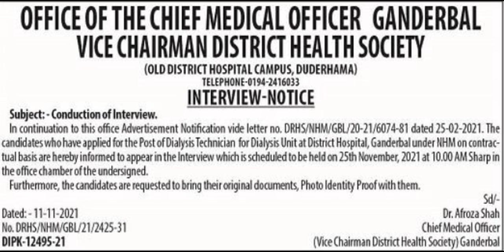DIALYSIS TECHNICIAN == INTERVIEW == GANDERBAL